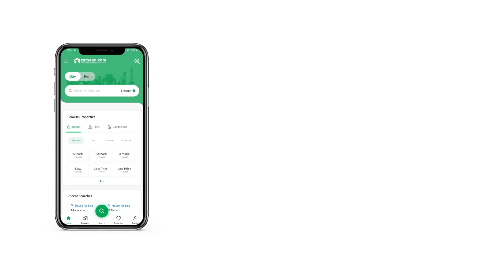5 MARLA RESIDENTIAL PLOT FOR SALE IN BAHRIA ENCLAVE BAHRIA TOWN ISLAMABAD